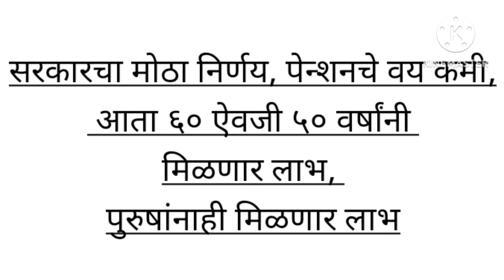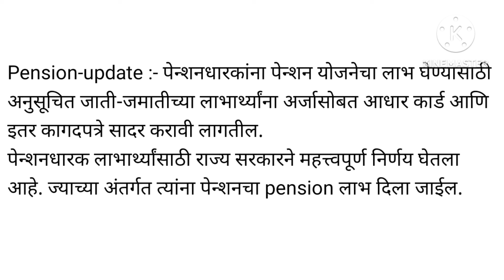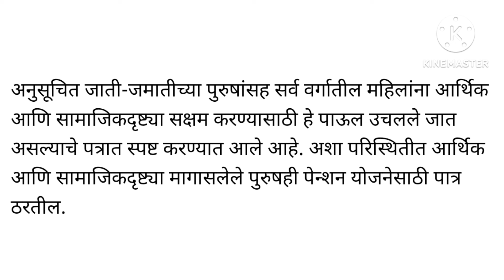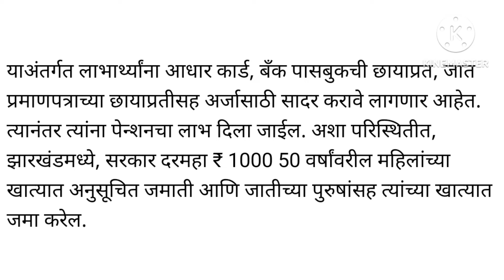सरकारचा मोठा निर्णय, पेन्शनचे वय कमी, आता ६० ऐवजी ५० वर्षांनी मिळणार लाभ, पुरुषांनाही मिळणार लाभ ...